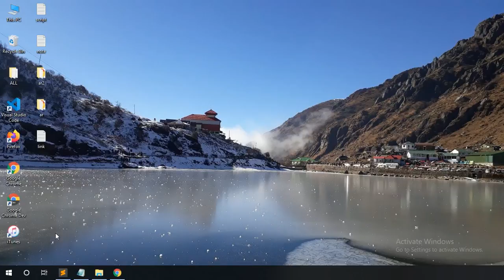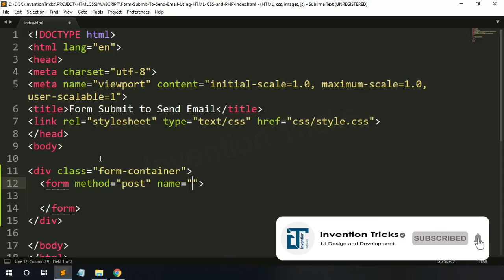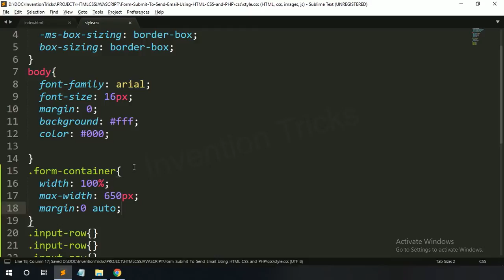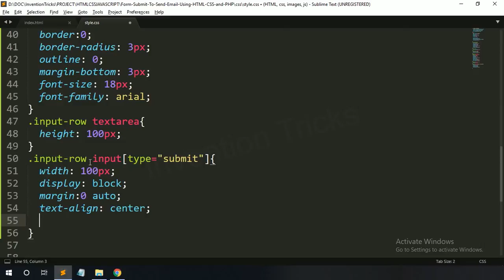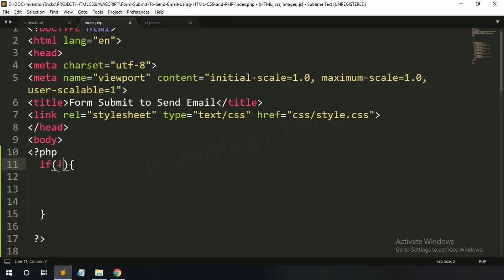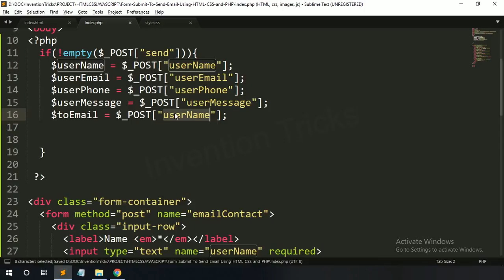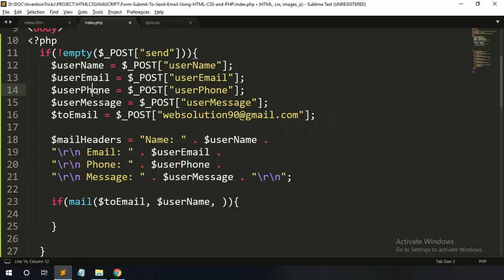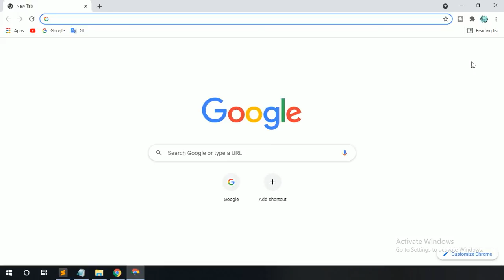PHP Form Submit To Send Email | Contact Form Submit to Email Using PHP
Form Submit To Send Email Using PHP.
This tutorial video to learn how to Send Email using PHP Form Submit. First of all create a form and submit the form value after that post this form value using PHP.